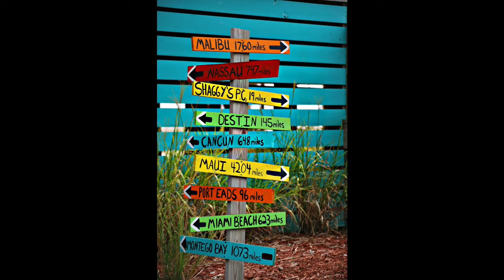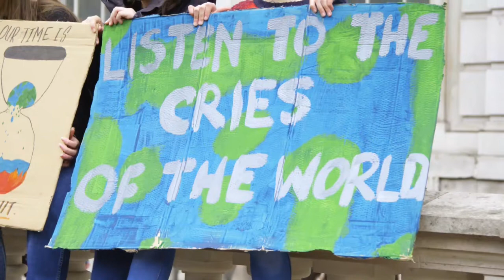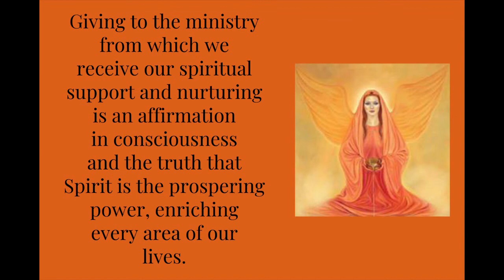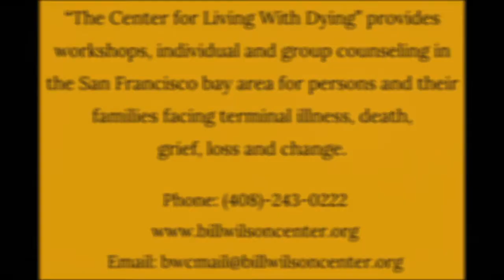Center for Creative Living Virtual Sunday – June 7, 2020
Welcome the Center for Creative Living virtual church service! We hope that everyone is staying safe and bearing the crisis gently. Even when we're separated, we are still a community so if you need support please reach out!

Today's service will include an introduction by Reverend Doti Boon, an opening prayer from UCM President Rev. Dr. Ayleen Augustine and an inspirational guided meditation by Rev. Dr. Janet Childs.

Today's speaker is Rev. Doti Boon with a talk titled "Believe".

The premier episode will have an open chatroom so feel free to join in!

Your support is crucial, and your tax-deductible donation is greatly appreciated!

Interested in more information about the Universal Church of the Master?

Our thanks to Rev. Dr. Ayleen Augustine for producing these weekly videos for CCL…please support her channel,